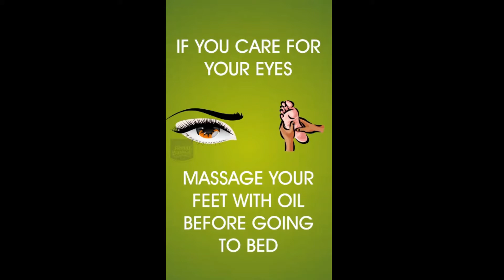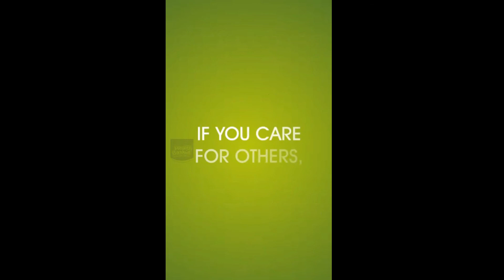Great Health Tips | Easy daily Tips to maintain great Health